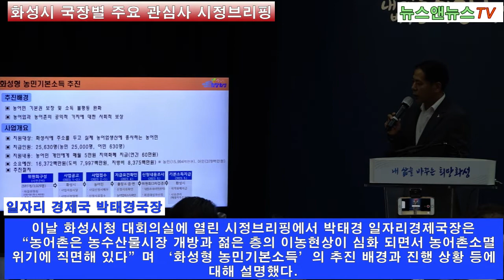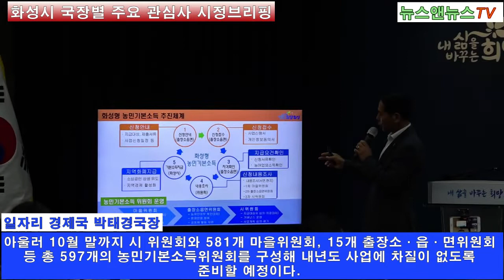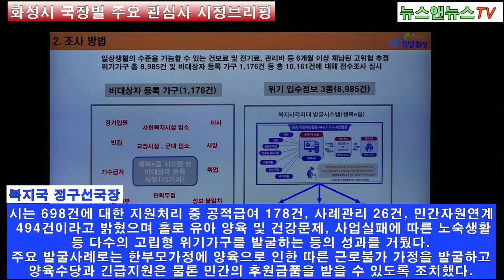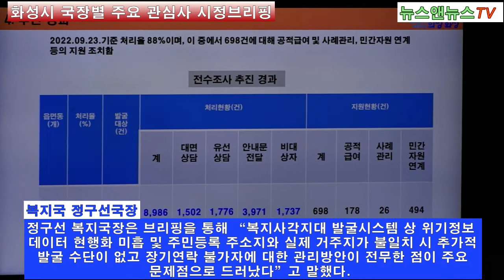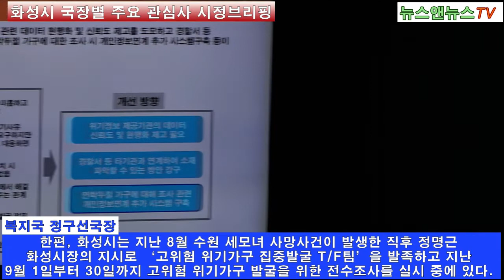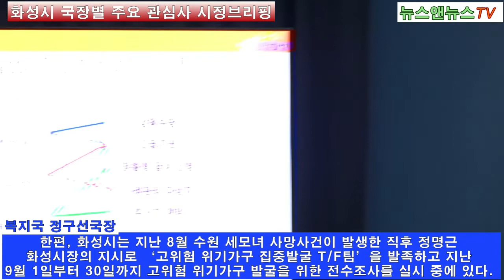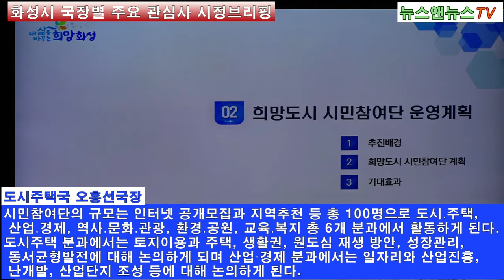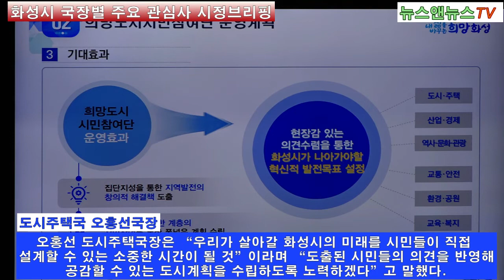화성시 관심사업 국장별 브리핑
[양해용 기자]=화성시,‘시민 주요 관심사업 설명회’개최
화성시,‘화성형 농민기본소득’도입 추진
고위험 위기가구 발굴을 위한 전수조사 추진
화성시, 2040년 화성도시기본계획 수립을 위한 ‘희망도시시민참여단’모집